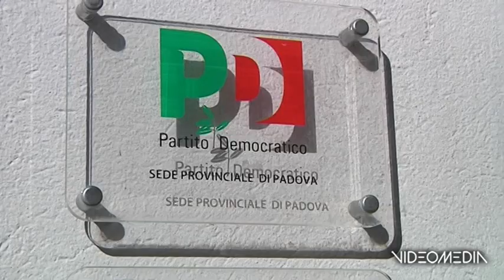TC PADOVA LAURA PUPPATO PD_TGVS_20211028